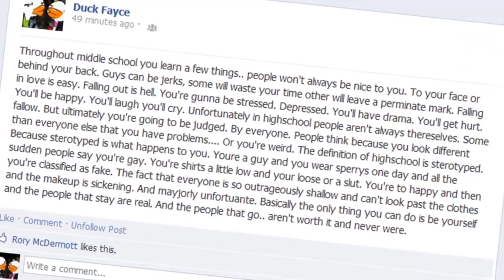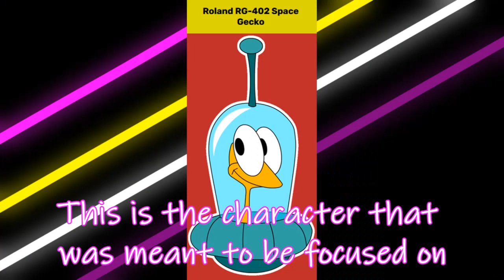TLBC - Following Up the CartoonMania Review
My first video is almost a year old at this point, so figured the time has come to re evaluate the web series (it's still not good).